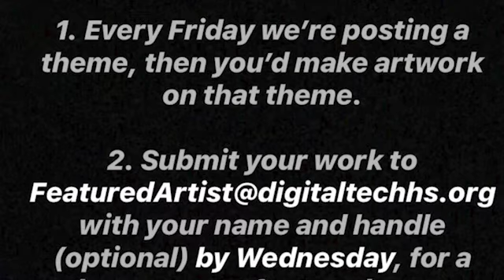The Art of Teaching Remotely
produced by Ashley Cervantes and Stephanie Hernandez